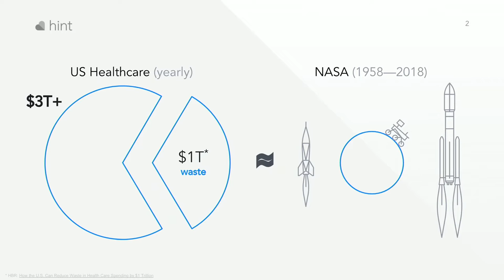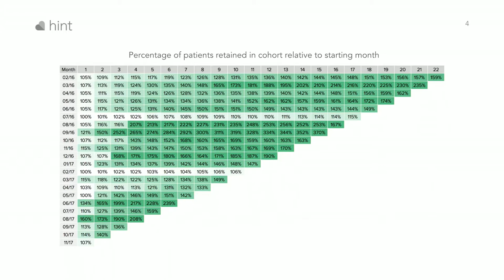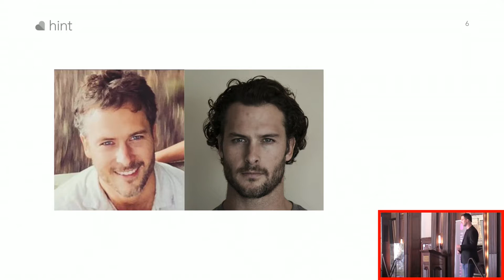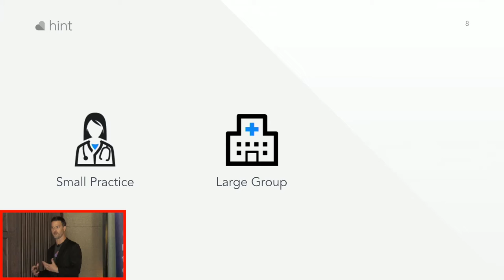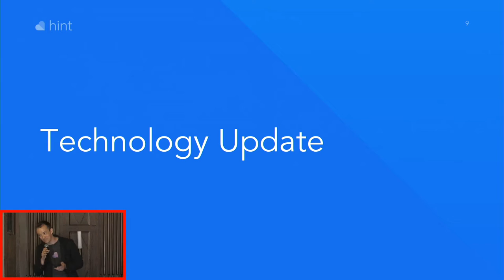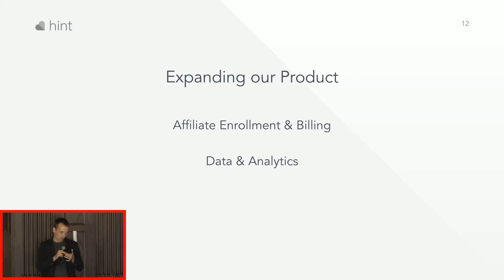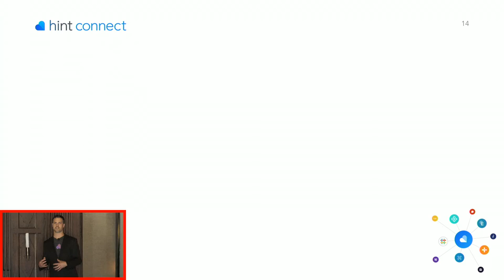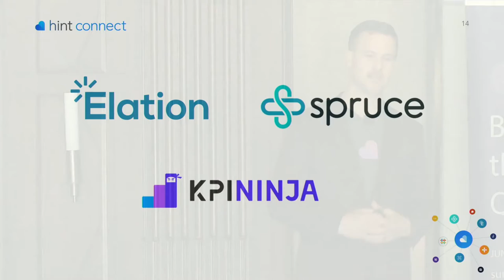Zak Holdsworth: Our Vision for Breaking the Status Quo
Hint Summit 2018: In the 2nd year of Hint Summit, Zak takes a look at how far direct primary care and Hint have come.

He briefly revisits the root causes of our broken healthcare, and then speaks about Hint's journey through Silicon Valley, the roadmap for Hint's direct primary care management software, and the progress the DPC community is making toward breaking the status quo.